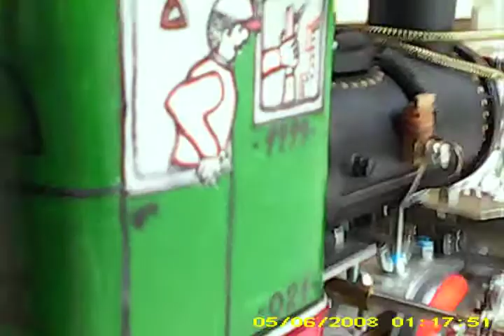Sound on the tracks 1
Locomotora neumatica miniatura en accion